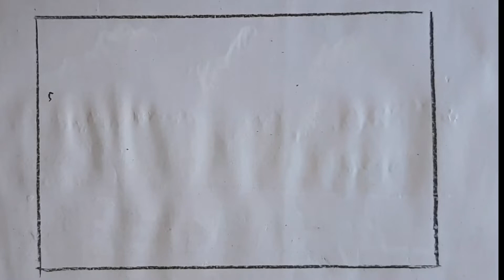Desenhando E Pintando Igarapé E Ao Fundo Dunas 2